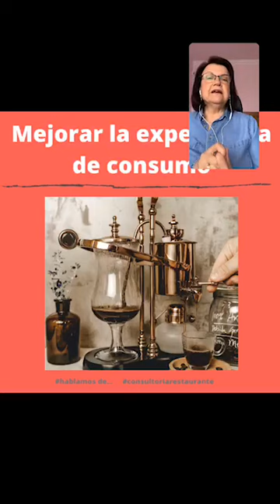4 ¿Qué puedo hacer por ti y tu restaurante? Servicio de consultoria C A M B I O | Núria Nicolau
Hoy os presento mi servicio estrella, la consultoria para restaurantes utilizando mi propio método C A M B I O. Escríbeme y explicame tu situación, juntos elaboraremos un buen plan de mejora.